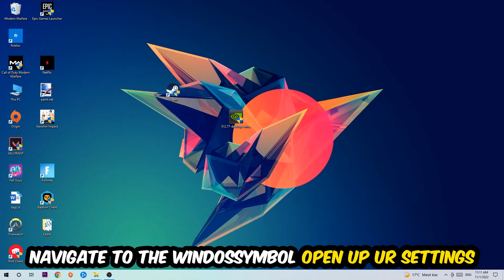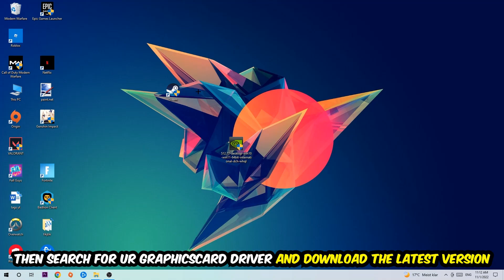Tabletop Simulator – How to Fix Fps Drops & Stuttering – Complete Tutorial